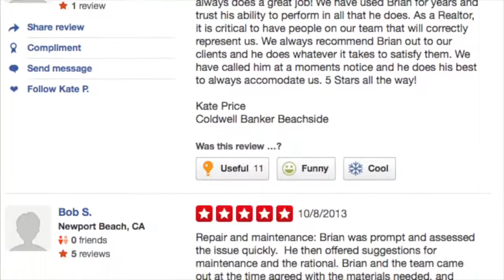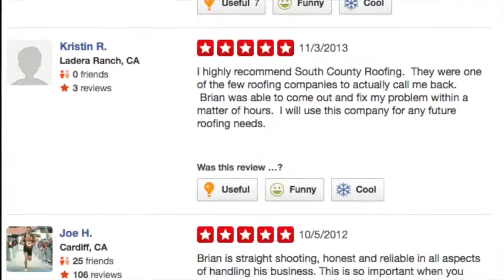Orange County Roofing The Roof Repair Experts - South County Roofing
Orange County Roofing & Roof Repair Experts -

South County Roofing specializes in roof leak detection and all type of roof maintenance.

If you don't want to pay for a new roof we can make your roof last longer (most roofs).

Top Five Roofing City Pages -